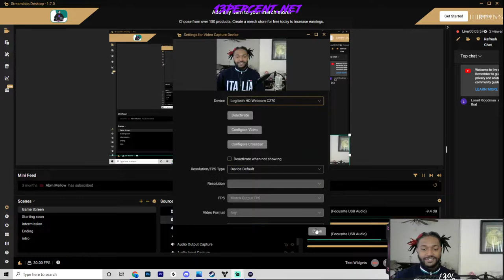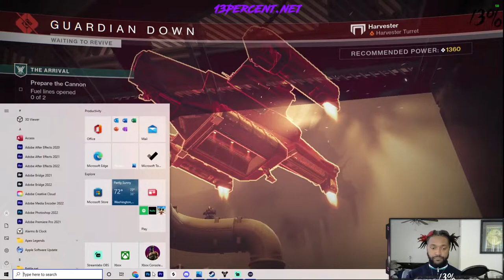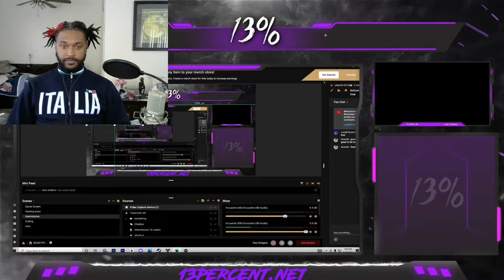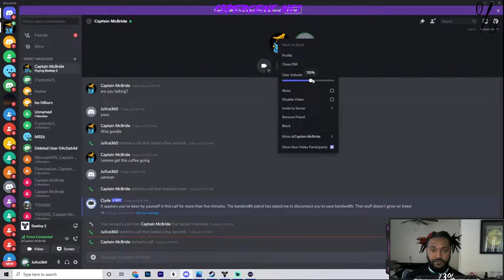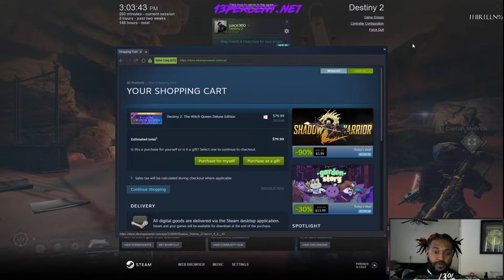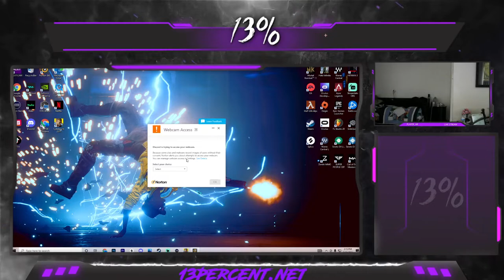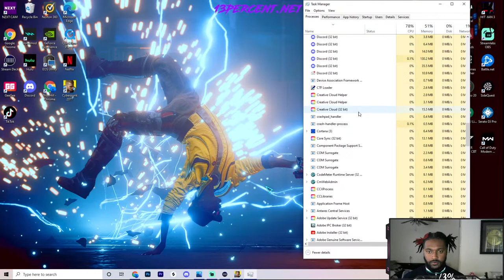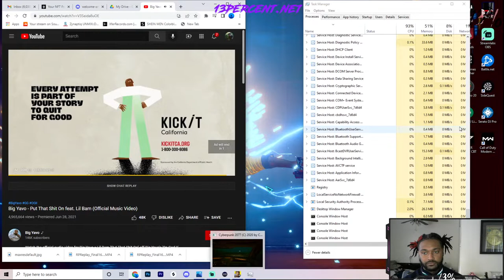Troy Hill Chronicles Season 3 Ep 7 : Destiny 2 X CYBERPUNK